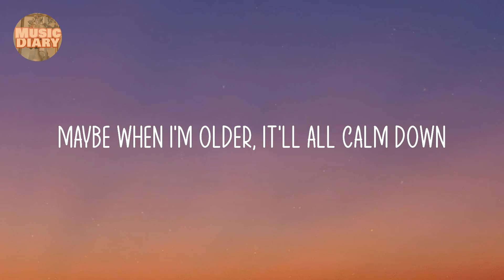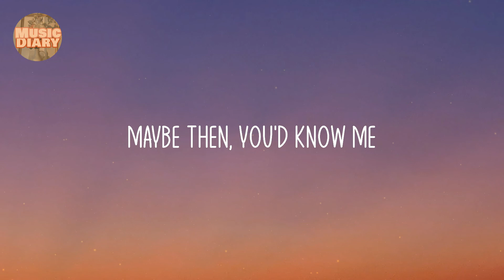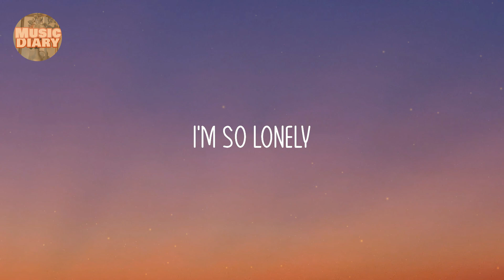Justin Bieber - Lonely (Lyric video) / Grammys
Justin Bieber - Lonely (Lyrics) / Grammys
Lonely - Justin Bieber

Lyrics:

Lonely
Lonely
I'm so lonely
Lonely